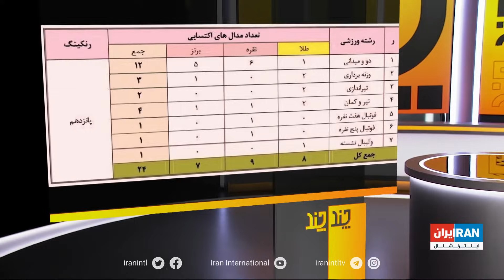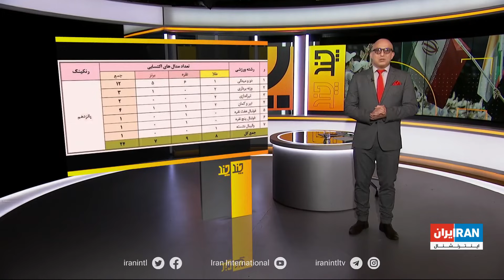دارنده سه مدال پارالمپیک: باید برویم در خیابان دستفروشی کنیم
عملکرد ورزشکاران المپیکی و پارالمپیکی ایران در توکیو در گفت‌وگوی آرمین قبادی پاشا با هادی رضایی، سرمربی تیم ملی والیبال نشسته، علی صادق زاده، دارنده سه مدال پارالمپیک پارا وزنه برداری، محسن طلوعی، بازیکن تیم ملی بسیکتبال با ویلچر، مهدی رستم‌پور، خبرنگار ورزشی و داود میمندی، کارشناس ورزشی